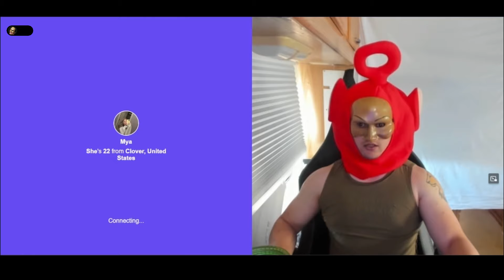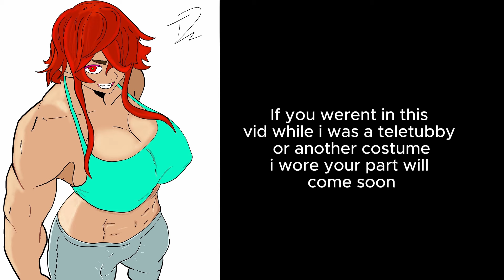Creepy Teletubby JumpScares Strangers! (OmeTV Trolling)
I creep people out as a Teletubby that eats people on ometv and Monkey.

👇Follow my Other Channels + More👇
Extra Vids
2nd Channel:  @ToastyDawgzExtra